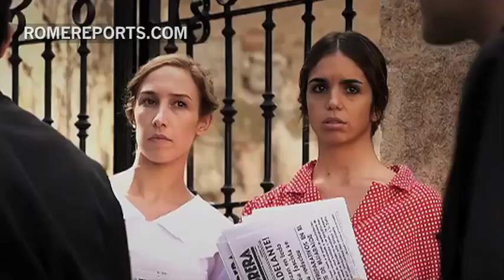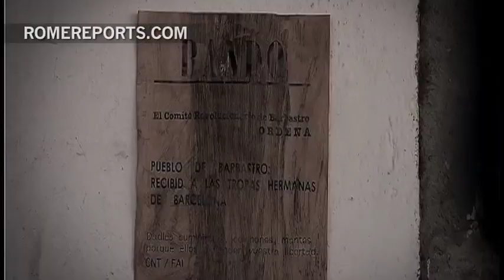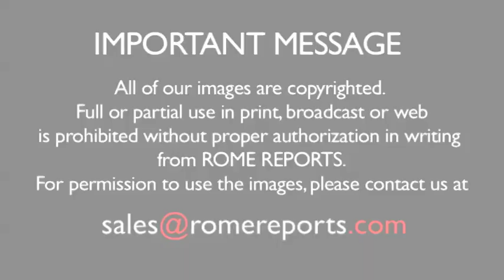New film on religious martyrs and the power of forgiveness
In 1936, at the beginning of the Spanish Civil War, the Claretian religious community of Barbastro was attacked by militants. An assembly hall became their jail, where they were pressured to renounce their faith.